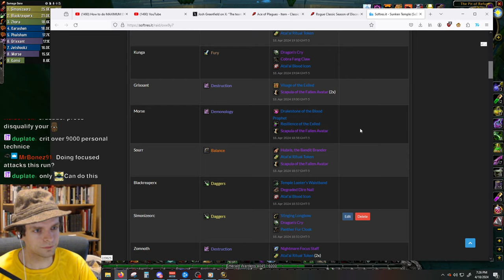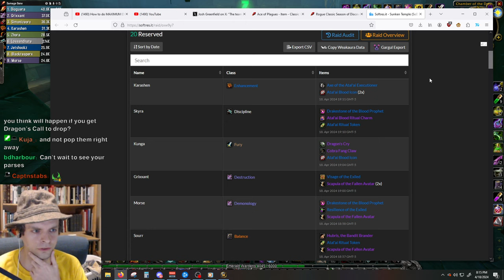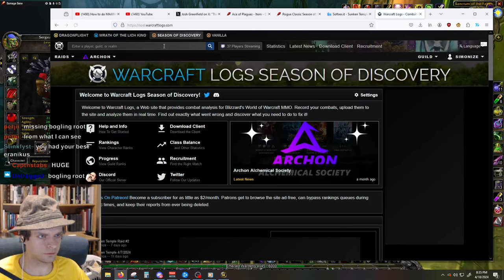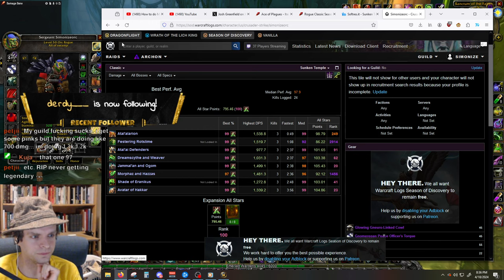Focused Attacks is BUFFED and we're PUMPING with it in Sunken Temple - Rogue